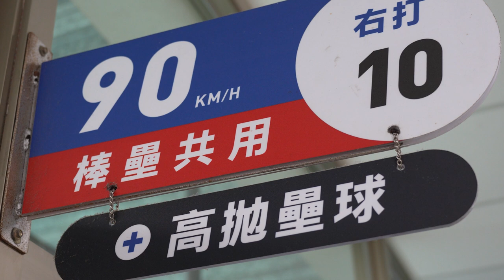我曾經打過少棒ㄟ？！叫你在棒球場要聽聽我的！ | 棒球對抗，輸的吊起懲罰【哲睿Jerry】【天母馮迪索】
GO2 購買連結！

器材：
Sony A6400
Sony A7S2
DJI MAVIC PRO
GOPRO HERO8